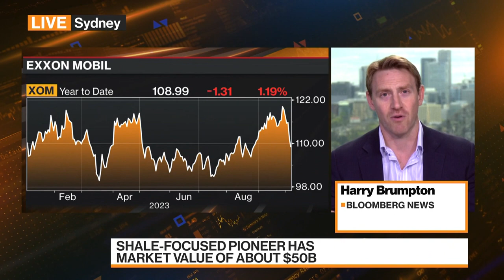Exxon Said to Be Near Deal for Pioneer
Exxon Mobile Corp is said to be in talks to acquire shale-focused Pioneer Natural Resources Co., according to a person familiar with the matter. Harry Brumpton reports on Bloomberg Television.